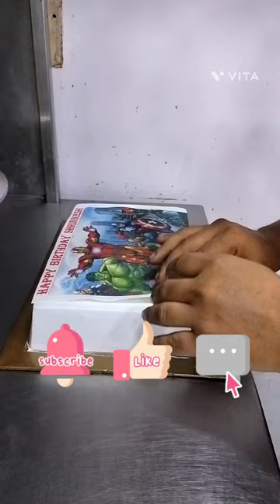Chocolate Marble Cake Photo print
YouTube Search

cakemaking
cakeart
cakemaking
somya
cakedecorating
samim
cakerecipe
cakemaking
cakecooking
cakeitzy
cakebakery
viralvideo
design
इंडिया डिजाइन केक
केक इंडिया रेसिपी
प्योर वेज़ केक डेकोरेटिंग
केक फाउंडेंट डिजाइनर
सौम्या अपराजिता केक
समीम अख्तर
पिस्ता केक बेकिंग
Strawberry cake samim
pineapple Nurmal Cake
Butterscoch 4kg Flower गार्नेसिंग
Rose Gulkand cake decorating
Blueberry muffins rectangle shape
chocolate केरामेल Cake
chocolate delight cake making
creamy cheese cake
red velvet cake samim
Ranbow Indian army cake samim
Simple Ranbow Cake डिजाइनिंग